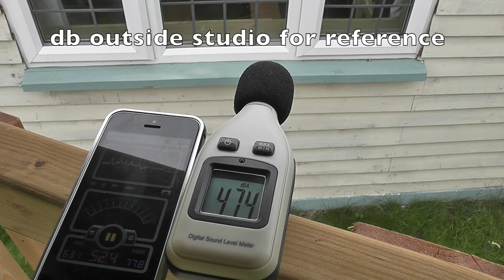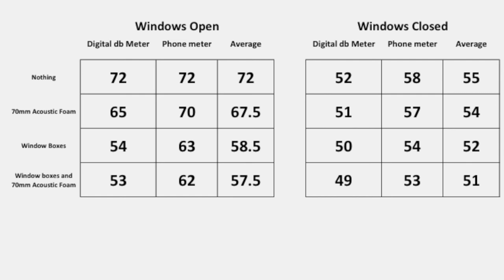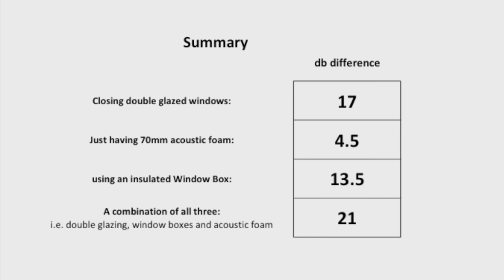Soundproof windows dB test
After my previous video on how to soundproof a window I felt it was important to do a comparison of Soundproofing and Acoustic foam to demonstrate how effective the window boxes I made to soundproof the studios windows were.

My home studio has two windows.  It is not ideal to have a window in a recording studio so two really isn't a good idea.  But I like natural light and seeing the sun makes me happy so I've designed removable window boxes which turn the windows into walls and reduce the sound that comes in and out.

The db meter I used

Below are amazon affiliate links for the products I use to make my videos, meaning, at no cost to you, I will earn commission if you click through and make a purchase:
US:
Hama Star 61 tripod

UK:
Panasonic SD60 camcorder